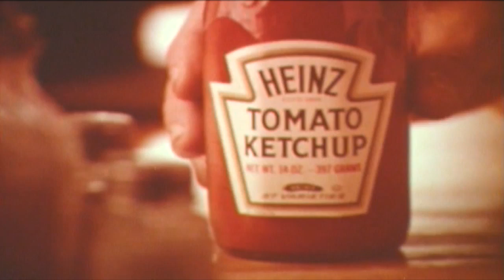Offizieller Kinotrailer Kings of Kallstadt / Start 25. September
Was verbindet Immobilien-Tycoon Donald Trump und die
Heinz-Tomaten-Ketchup-Dynastie? Ihre Vorfahren stammen
aus Kallstadt, einem kleinen, beschaulichen Winzerdorf in
der Pfalz. Diese geballte Unternehmerlust muss in den
Genen stecken! Regisseurin Simone Wendel –
ebenfalls Kallstadterin – geht der Sache auf den Grund. Sie
bekommt sogar Donald Trump vor die Kamera, der sich
tatsächlich Zeit nimmt, mit ihr über seine deutschen
Wurzeln zu reden. Ebenso wie die Kallstadter, die schon
wissen warum Trump und Heinz in Amerika so gut angekommen
sind. Ihr sehr aktives Dorfl eben – mehr Vereinsmitglieder
als Einwohner – gerät mächtig durcheinander als sie
überraschend eine Einladung nach New York erhalten. Sie
sollen an der deutsch-amerikanischen Steuben-Parade
teilnehmen. Mitten während der Weinernte! Aber wie die
Kallstadter so sind, wird nicht lang gefackelt und gleich noch
ein Besuch bei den fernen Verwandten organisiert. Und so
geht‘s zusätzlich zu den Heinz-Werken nach Pittsburgh und
weil‘s gerade so schön ist auch an die Niagarafälle.